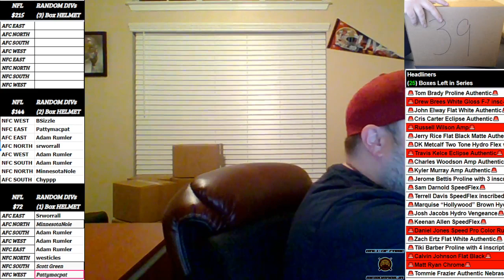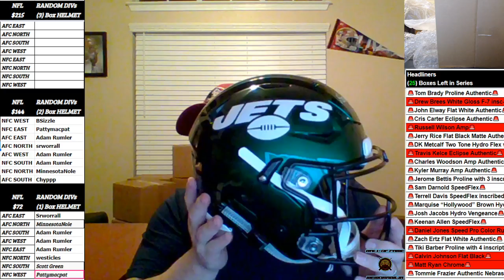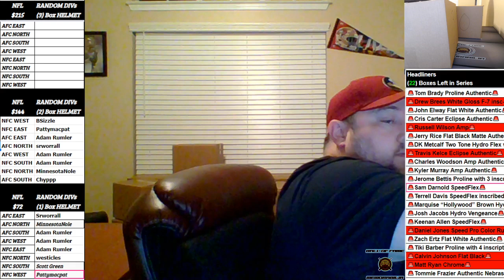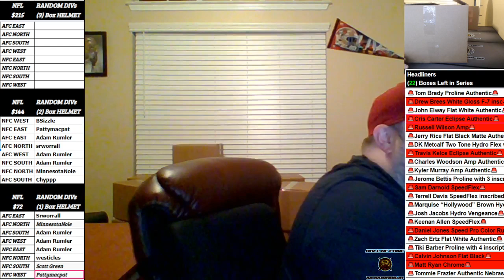Boom City Card Breaks